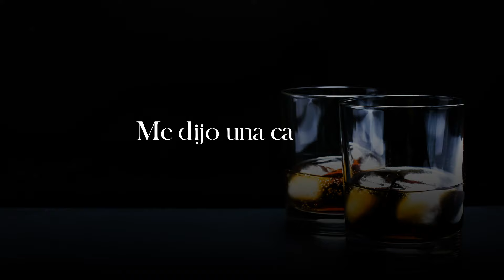La Zenda Norteña - El Diablo En Una Botella (Video lyric)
Titulo: El Diablo En Una Botella (Video liryc)
Interprete: La Zenda Norteña
Sello: LZ Records